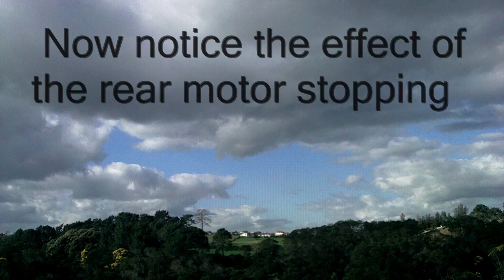Trellicopter V2 Crash